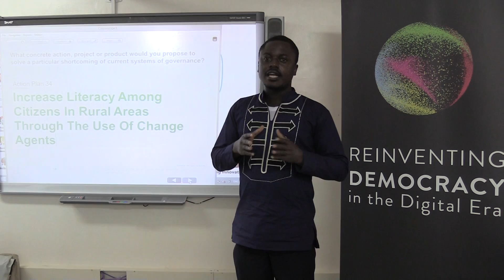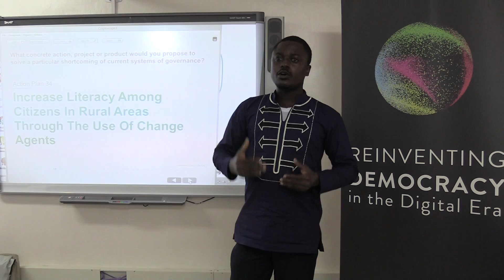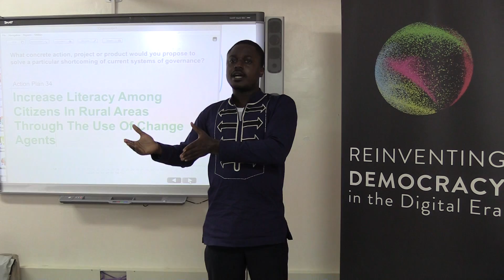34 act Nairobi 2016